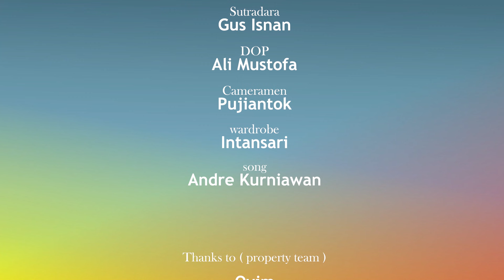Api Unggun - Short Movie ( Segitiga Film )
film ini di buat di Bumi perkemahan Gunung Anyar soko - Tuban Jawa Tinur

Api unggun - Berkisah tentang sebuah persahabatan yang menghabiskan waktunya dalam sebuah malam, namun persahabatan itu akhirnya berujung saling lempar perasaan.

Ben yang terlebih dahulu mengungkapkan perasaannya kepada Dila, membuat Dito menjadi sosok sahabat terbaik,namun tidak sebagai laki laki terbaik.

Cast : Laila ( Dila ) , Reno ( Dito ) ,  Tomi ( Ben )
Sutradara : M. Agus isnan
DOP : Ali mustofa
Wordrobe : Intan
Cameramen : Antok
Song : Andre Kurniawan

Team : Ovim, Teguh, Tico, Tiyus, Afik, Irfan